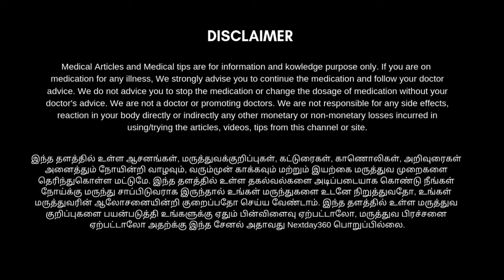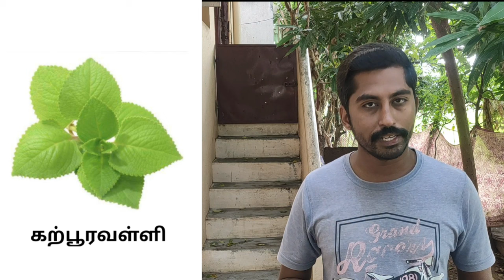கழுத்தில் நெறிகட்டுதல் குணமாக | நிணநீர் கட்டி | lymph nodes in the neck treatment | Next Day 360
``ரத்தத்தில் உள்ள கழிவுகள் மற்றும் கிருமிகளை அகற்றும் பணியை நமது உடலில் உள்ள நிணநீர் சுரப்பி செய்து வருகிறது. இந்தப் பணி முறையாக நடைபெறாத போது இயல்புக்கு மாறாக நிணநீர் சுரப்பி பெரிதாக விரிவடையும். இந்தக்  காரணத்தால் உண்டாகும் பாதிப்பைத்தான் நெறிகட்டுதல் (Lymphadenopathy) எனக் குறிப்பிடுகின்றனர். தொடை இடுக்குப் பகுதியிலும்  சிலருக்கு உடல் முழுவதும்  நெறிகட்டுதல் உண்டாகும்.

உண்மையில் அவை, உடல் உறுப்புகளில் ஏற்பட்டிருக்கும் ஏதாவது ஒரு நோயின் வெளிப்பாடாக இருக்கலாம். உடலின் எந்தப் பகுதியில் கிருமித்தொற்று ஏற்பட்டாலும், அதனருகே இருக்கும் `லிம்ப் நோடு’ (Lymph Node) எனப்படும் நிணநீர்க்கட்டி வீங்கிவிடும். கழுத்தின் பின்பகுதியில் தலைமுடிக்குச் சற்றுக் கீழே சிறு கட்டிகள் காணப்படும். தலையில் பேன், பொடுகு, வேனல் கட்டி போன்றவற்றால் இவை ஏற்படலாம். இந்த வகைக் கட்டிகள் அரை சென்டிமீட்டர் முதல் ஒரு சென்டிமீட்டர் அகலம்வரை இருக்கும். லேசாக உருளும் தன்மையுடன், சற்று வலுவாக  இருக்கும். ஒன்றுடன் ஒன்று ஒட்டாது. தலையில் காணப்படும் பேன், பொடுகு போன்றவற்றை குணப்படுத்தினால், இவை தாமாக மறைந்துவிடும். முழுமையாக தெரிந்துகொள்ள காணொளியை பாருங்கள் பயன்பெறுங்கள்.